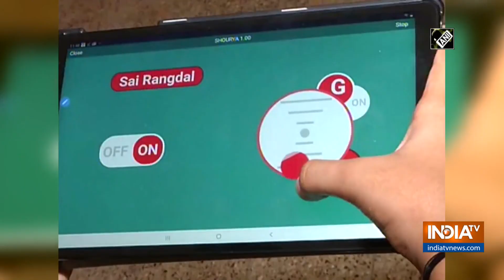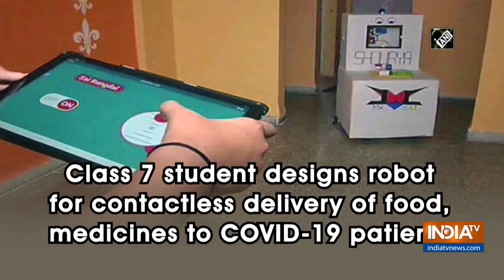Class 7 student designs robot for contactless delivery of food, medicines to COVID-19 patients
As health care workers continue to work round the clock selflessly to control the coronavirus spread, organisations as well as individuals are coming up with ideas to mitigate the risk.